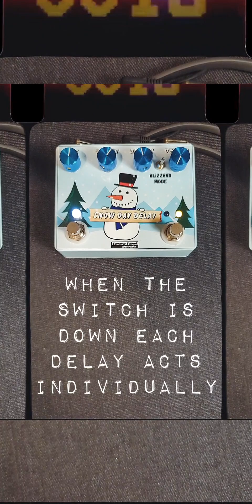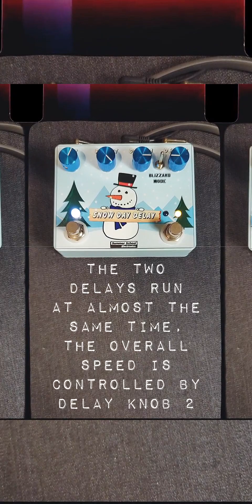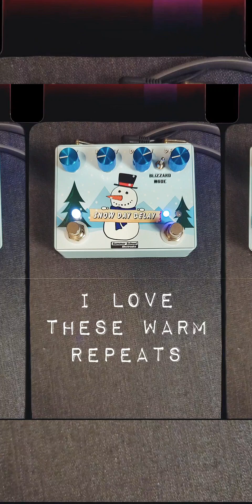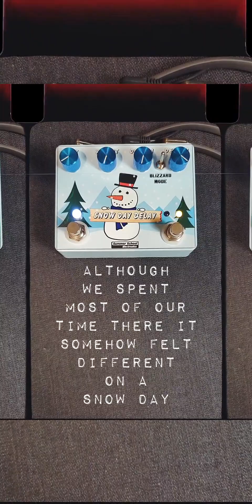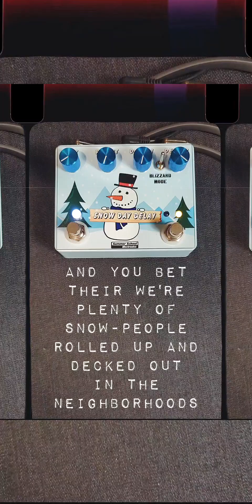Summer School Electronics Snow Day Delay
The Snow Day Delay is the first time-based effect from Summer School Electronics. Featuring 2 independent PT2399 chips, the Snow Day Delay offers the user 2 independent delay settings that can be set, and rotated between with the onboard footswitch, or run at the same time. With 4 unique delay options between the 2 settings, the Snow Day Delay can be your classic clean digital delay sound, add some unique analog saturation to echoes, or be a percussive wave of both echoes at once.

In standard mode, (toggle switch down) each setting offers up to about 600ms of delay time. These delays are very clear, crisp, and smooth sounding. Having 2 settings allows the user to have song specific delay settings, or allows the user to have different delay times within a song without having to rely on tap tempo. This makes the Snow Delay the perfect “set it and forget it” delay. (Pro tip: leave Delay One time at your preferred go-to delay time, and tweak Delay Two along with the feedback knob to make self-osculation spaceship sounds. Then, you can recall your first delay time with a push of a button without having to reset all the knobs how you had them before.)

An added feature is the Blizzard Mode switch. When in Blizzard Mode (toggle switch up) and the yellow light is on, the Snow Day Delay runs both delay chips at approximately the same delay time, controlled by the Delay 2 knob. This feature will lead to interesting color and saturation within the delays as the echoes begin to clip as they fade, coloring the tone more than the cleaner single delay in standard mode.

When the blue light is on in Blizzard mode, both delay times are activated, but running in parallel at independent times controlled by both delay knobs. This will lead to unique percussive delay patterns, depending on how different the delay knobs are placed, or cavernous echoes of long delays with the added saturation from the overloaded clipped signal. The two blizzard mode settings (both chips in unison, or both chips with separate times) can also be switched between with the tap of the selector button in Blizzard Mode.

Mix: Controls the volume of the repeats.

Repeat: Controls how long the repeats will last for.

Delay 1: Controls the delay time when the Blue light is activated.

Delay 2: Controls the delay time when the Yellow light is activated.

Blizzard Mode: When the switch is down, each delay acts individually. When the switch is up, both delays will run at the same time.

and take the day!!